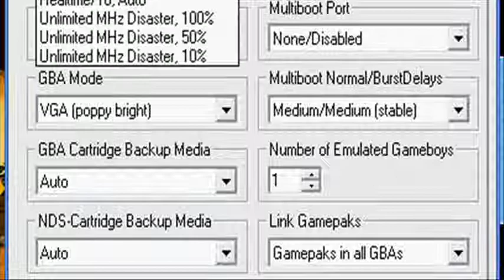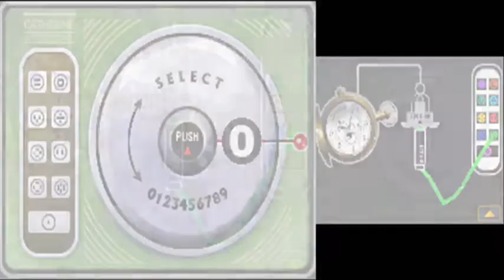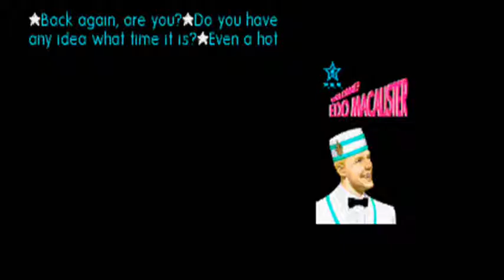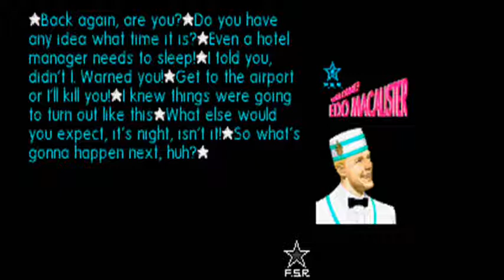Let's Play Flower, Sun, and Rain [BLIND] Part 29: PLOT WRENCH!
Didn't expect that, now didja? Well...NOW WHAT?!